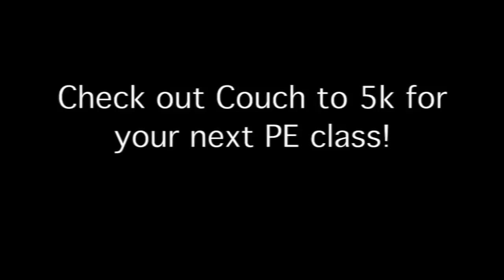Couch to 5K: A Documentary Experience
Follow Katie and Adrienne as they go from the couch to running a 5K in the Wellesley Physical Education class, "Couch to 5K!